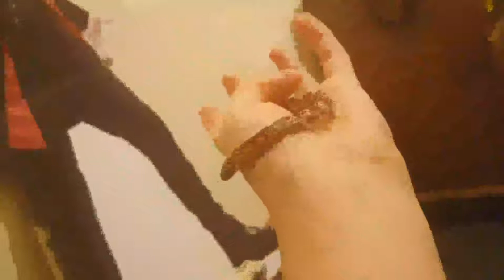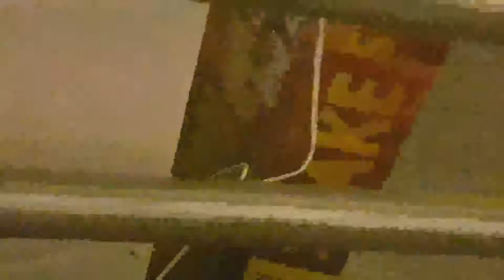My snake showcase!!